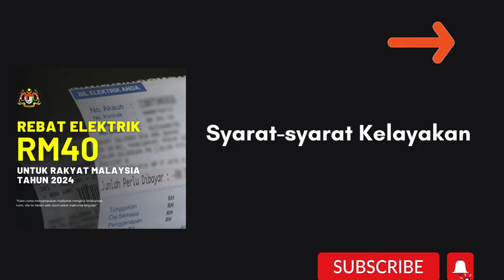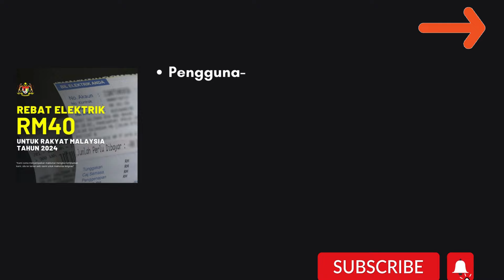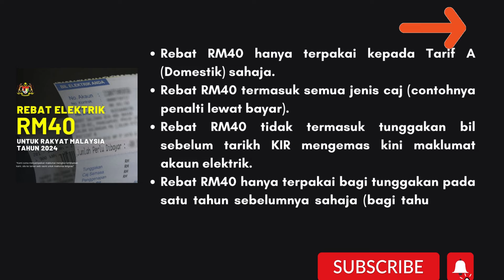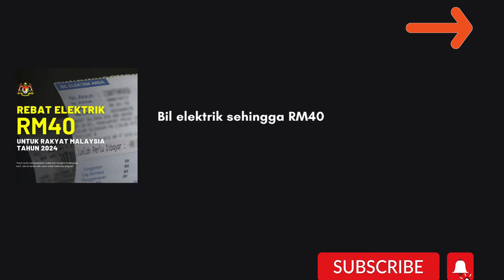SEMAK KELAYAKAN REBAT ELEKTRIK RM40 SETIAP BULAN 2024 BUAT YANG LAYAK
REBAT ELEKTRIK RM40 SEBULAN! SEMAK KELAYAKAN ANDA